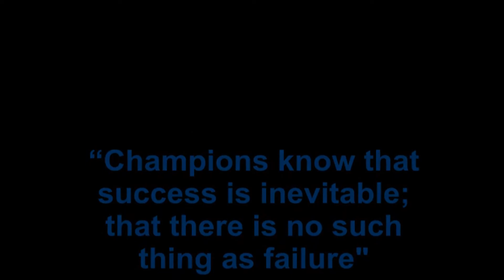Shyla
My first bird dog Shyla!